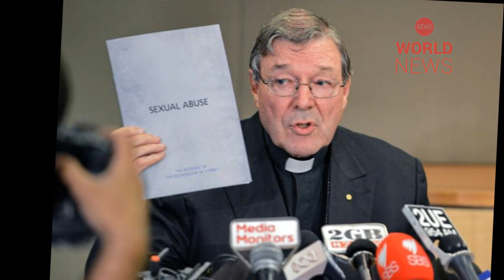Cardinal Pell: Vatican treasurer denies Australia sex offences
The Vatican treasurer, Cardinal George Pell, has vehemently denied any wrongdoing after being charged with sex offences in his native Australia.
He complained that he had been subjected to "relentless character assassination" during a two-year investigation into the "false" claims.
He said the Pope had granted him a leave of absence to fight the charges.
The charges relate to alleged "historical" incidents, police in the state of Victoria said.
The allegations were made by a number of people, said Police Deputy Commissioner Shane Patton.
Cardinal Pell, 76, who is based in the Vatican, is considered the third-ranking official in the Holy See.
He told a news conference at the Holy See: "I'm looking forward finally to having my day in court.
"I am innocent of these charges, they are false. The whole idea of sexual abuse is abhorrent to me."
The Catholic Church worldwide has in recent years faced a damaging series of allegations relating to sex abuse by priests, and claims that these cases were covered up.
The BBC's James Reynolds says the charges leave the Church - and the Pope - in an uncomfortable position.
After his election in 2013, Pope Francis created a commission to deal with allegations of sexual abuse by clerics. Now he finds that one of his closest advisers faces charges of his own.